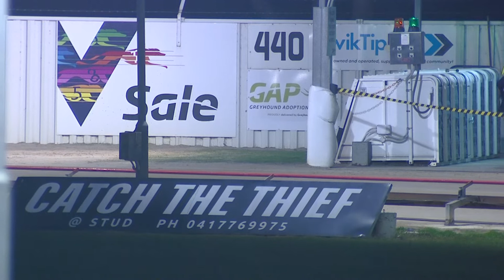SLE SUN 25 SEP 22 R11